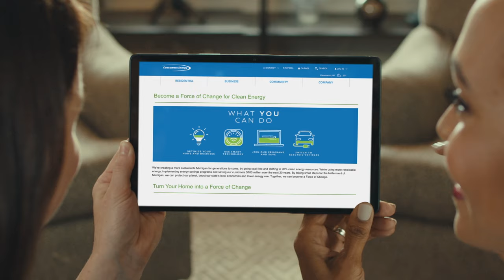Consumers Energy | Change Is Us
Together, we can bring clean energy to Michigan and protect the environment for generations to come.